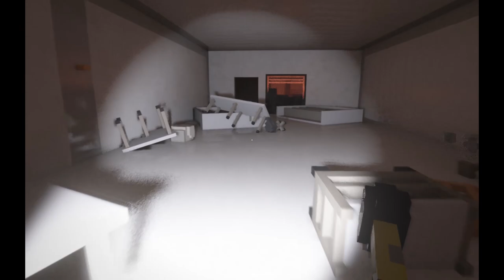Tripod -/ Mod review/- Movie - #06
sorry for the lag again.

and i somehow messed up the thumbnail. yeah

This one took so loooong, hope you enjoy it till the end.!!!

Mods (Names) :

Spawnables:

Ethanol's Martian Tripod [WAR MACHINE UPDATE]
[SW's] ADVANCED GORE MOD 2

Maps:

jungle.Random()
The Cube (Horror)
The rest are only ingame Sandbox maps

Extras:

Bay Bomb    (Tool)
War - WW1 Edition     (Ambiance)